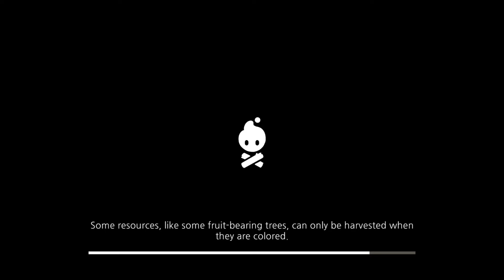COZY GROVE | PART : 12 | DAY : 11 | iOS Gameplay Walkthrough | Apple Arcade | Latest Release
Welcome to Cozy Grove, a life-sim game about camping on a haunted, ever-changing island. As a Spirit Scout, you'll wander the island's forest each day, finding new hidden secrets and helping soothe the local ghosts. With a little time and a lot of crafting, you'll bring colour and joy back to Cozy Grove!

Features:

- Beautiful, dynamic, hand-drawn landscapes that come alive when you help a spirit in need.

- Dozens of memorable characters and spirits for you to find and befriend. Each spirit has a unique, extensive story for you to unravel over time.

- Collect spirit animals, craft decorations, go fishing and more!

- Playable for many months as you explore the narrative, decorate the island and more.